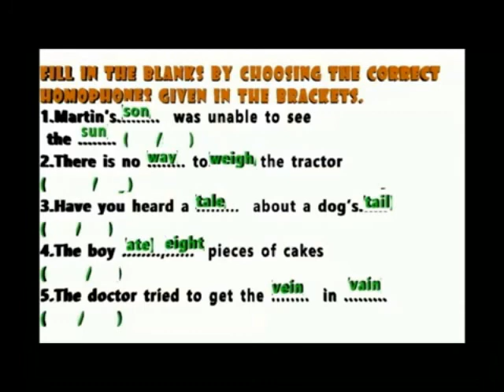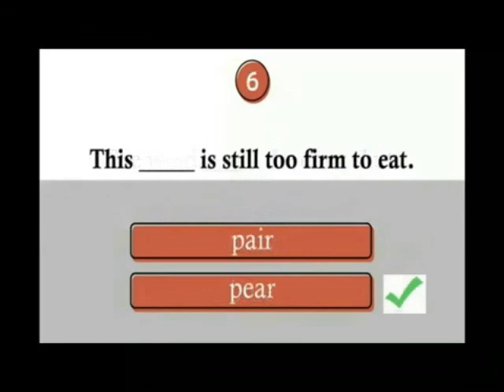HOMOPHONES EXERCISES KEY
V -ENGLISH  GRAMMAR TERM 1